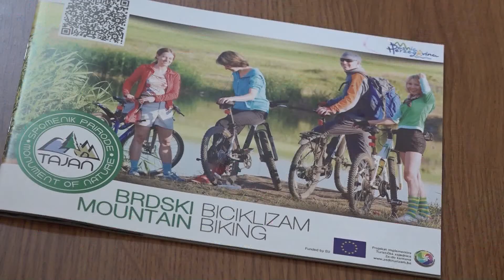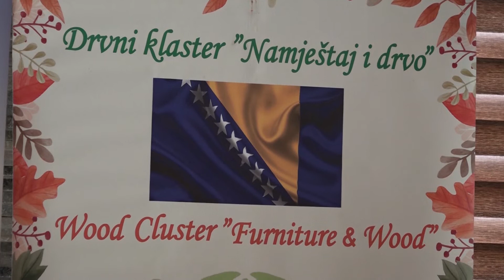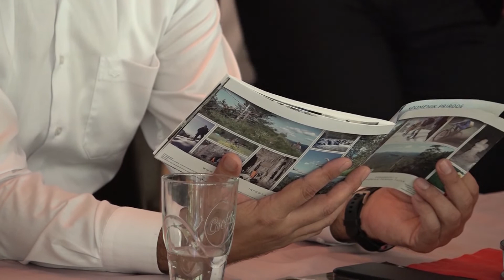Hronika: Zavidovići 231 - Konferencija o šumarstvu, turizmu i zaštiti okoliša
U prelijepom ambijentu izletišta Kamenica održana je Konferencija o šumarstvu, turizmu i zaštiti okoliša „Tajan 2021“. Konferencija je, pored predstavnika lokalnih zajednica i institucija Zeničko-dobojskog kantona, okupila i zainteresirane privrednike iz različitih privrednih djelatnosti.